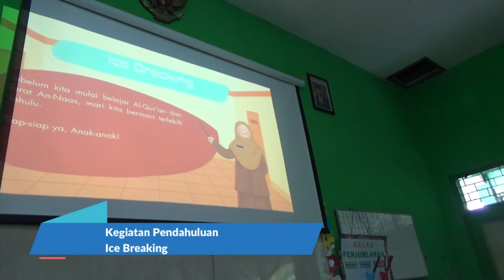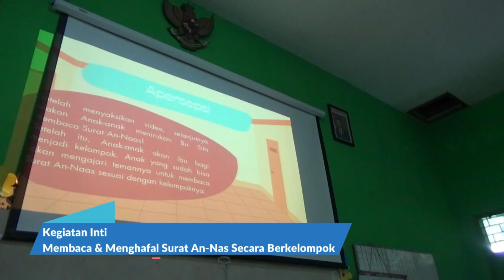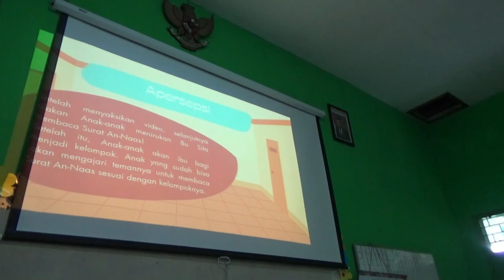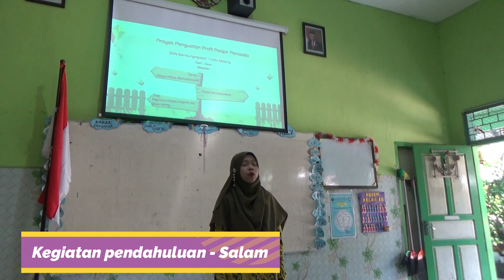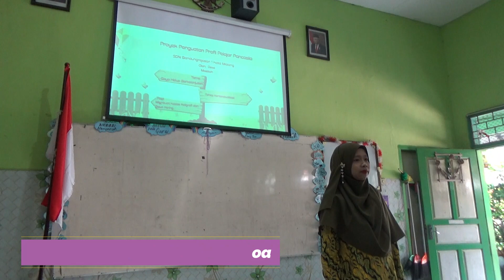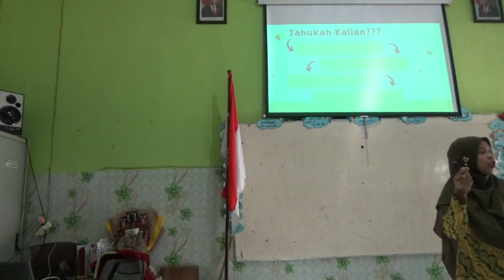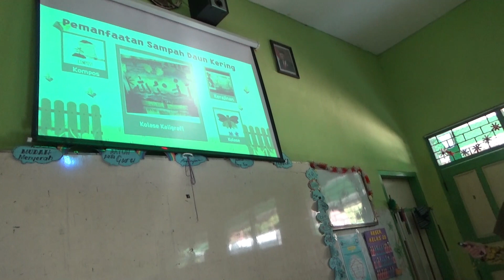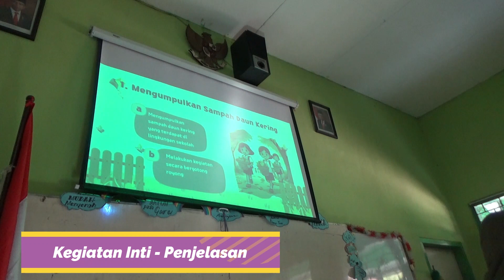Video Pembelajaran PPL 2 - PJBL (Membaca & Menghafal Surat An-Nas) & P5 - Tahap Kontekstualisasi